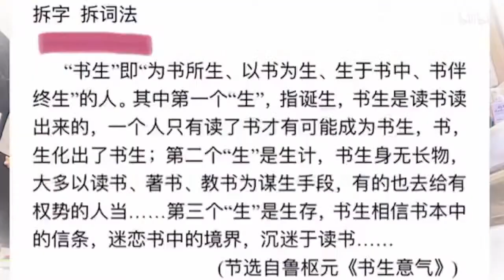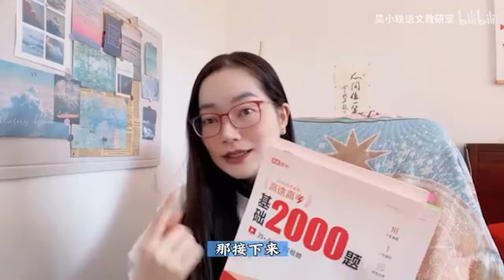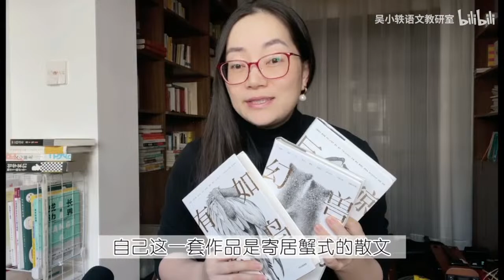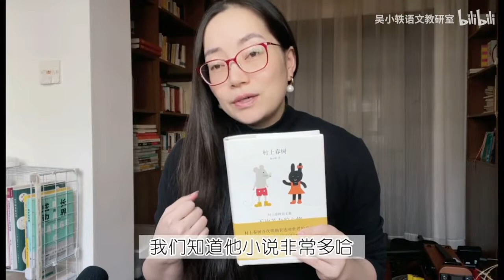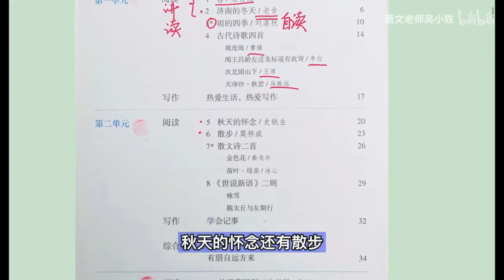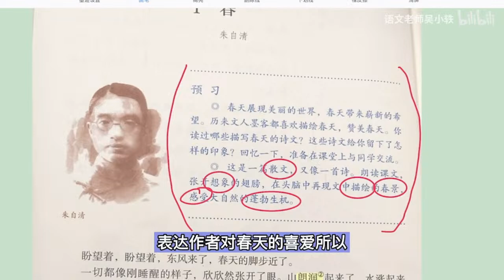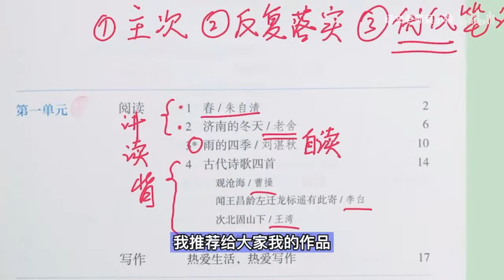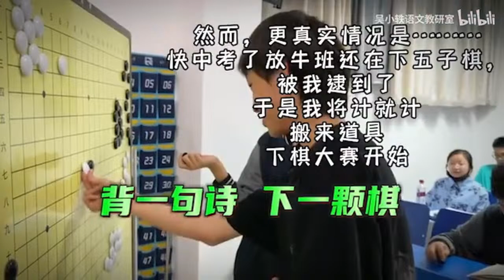Wu Xiaoyi Office | 生徒が先生に好意を持っている場合はどうすればよいですか?